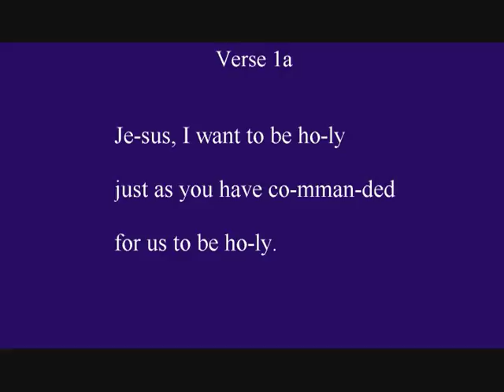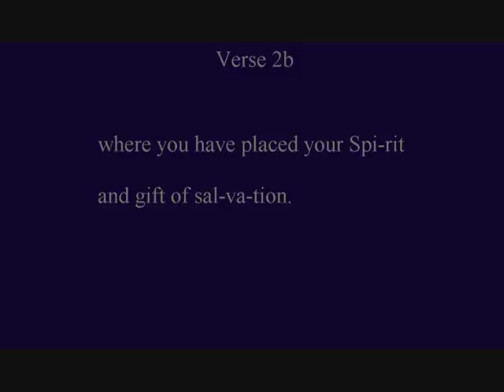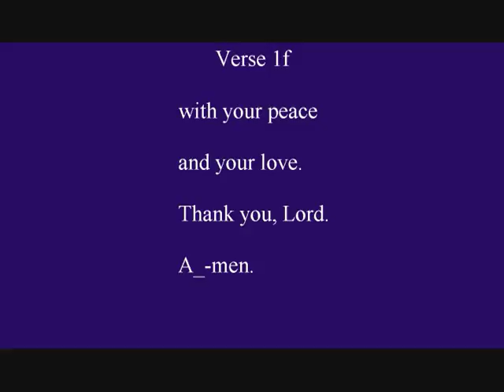32 I Want to Be Holy - Worship Songs and Hymns Book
Hymnal book, 'Worship Songs and Hymns - For the Modern Christian Church', by Arthur Christopher Gorham.
Book available now at major on-line outlets.
Available at Amazon and Barnes and Noble.
No part of this publication may be reproduced, distributed, or transmitted in any form or by any means, including photocopying, recording, or other electronic or mechanical methods, without the prior written permission of the author, except in the case of brief quotations embodied in critical reviews and certain other "noncommercial uses" permitted by copyright law.
Library of Congress Control Number: 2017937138.